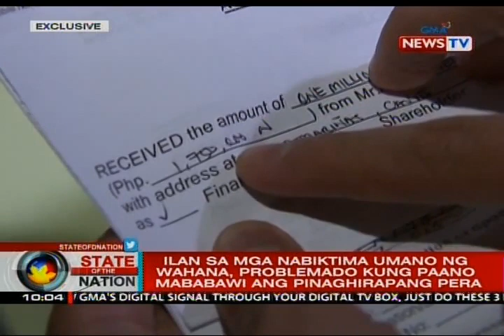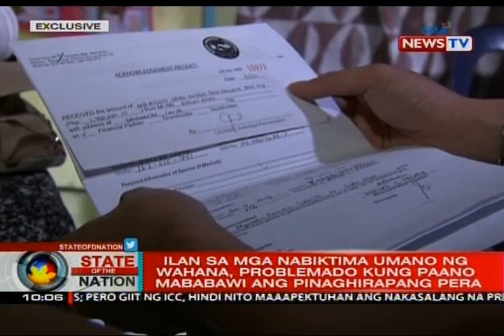SONA: Special action unit na mag-iimbestiga sa mga reklamo laban sa Wahana, itinalaga ng NBI